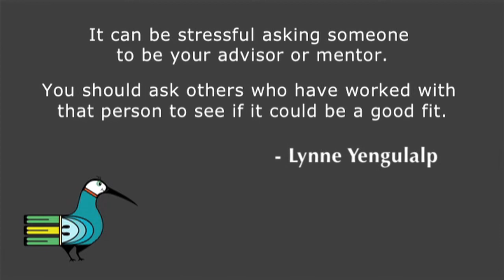Lynne Yengulalp - How to Choose a Mentor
Lynne Yengulalp, a Mathematics Assistant Professor, talks about finding a mentor in college. She encourages students to ask around the department to see who would be the best fit for them.